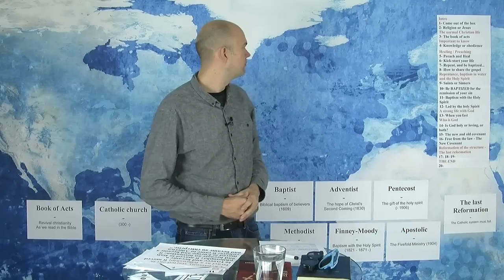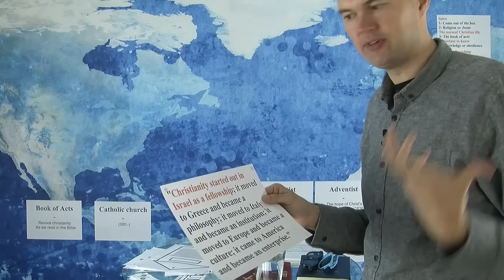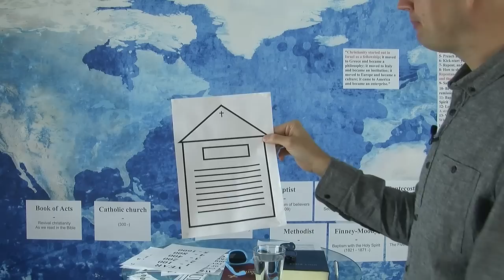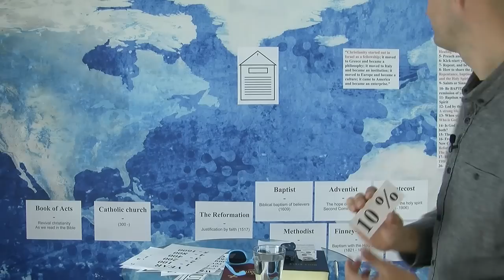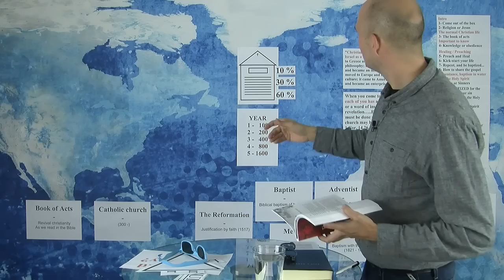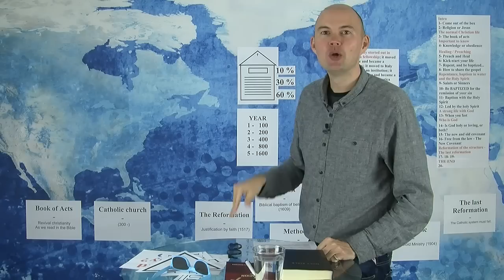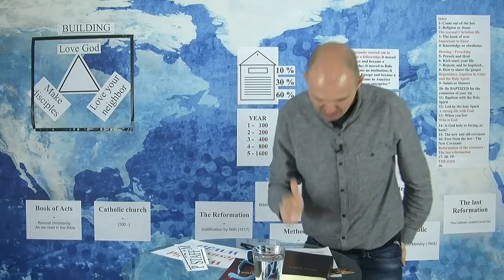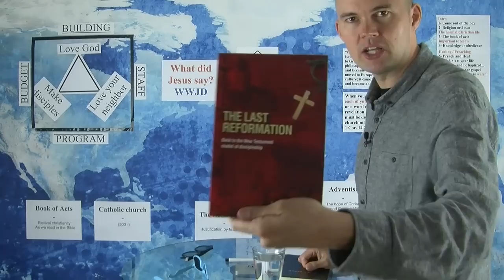17. Lesson. Reformation of the church system - The Pioneer school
It's TIME for a reformation of our church system.
Buildings, staff, programs and budgets are issues that many people associate with concerning a real church. But the early Christians did not have all of those things in the same way as we have it today. This is an important teaching that will set many people free from this present church system that kills the life, and it will help to become the church Jesus came to build.